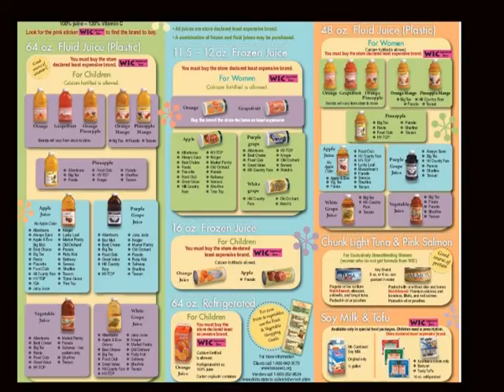WIC Nutrition-Rosalyn Berry